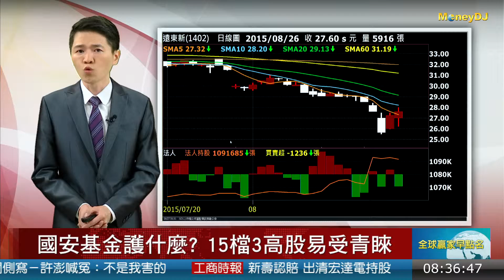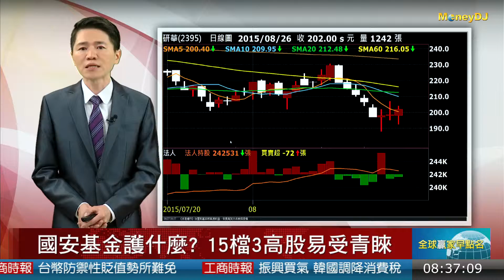20150827國安基金護什麼? 15檔3高股易受青睞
三高:分別是佔台股權重高，現金殖利率高、以及上半年每股稅後盈餘（EPS）高

具有這三高特色的15檔個股提供給您參考
(6505)台塑化市值佔比2.828%,上半年EPS2.71元,殖利率1.065%
(2882)國泰金市值比重2.483%,上半年EPS3.26,殖利率3.711%
(1303)南亞市值佔比1.947%,上半年EPS2.59元,殖利率3.387%
(1301)台塑市值佔比1.805%,上半年EPS2.28元,殖利率2.411%
(1326)台化市值佔比1.644%,上半年EPS2.34元,殖利率1.619%
(1216)統一市值比重1.420%,上半年EPS1.6元,殖利率2.456%
(2382)廣達市值比重0.955%,上半年eps1.83元,殖利率6.173%
(4938)和碩市值比重0.920%,上半年eps4.29元,殖利率4.542%
(2357)華碩市值比重0.912%,上半年eps11.23元,殖利率6.273%
(2207)和泰車市值比重0.784%,上半年eps10.04元,殖利率2.515%
(2892)第一金市值比重0.777%,上半年eps0.82元,殖利率3.694%
(2105)正新市值比重0.744%,上半年eps2.01元,殖利率4.747%
(1402)遠東新市值比重0.655%,上半年eps1.26元,殖利率3.81%
(1476)儒鴻市值比重0.577%,上半年eps6.48元,殖利率1.86%
(2395)研華市值比重0.565%,上半年eps4.01元,殖利率2.821%